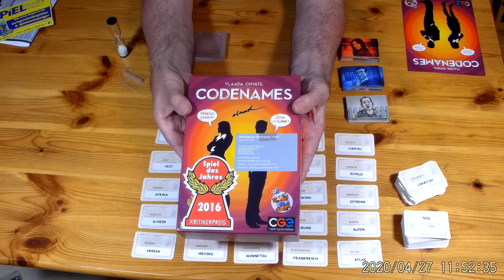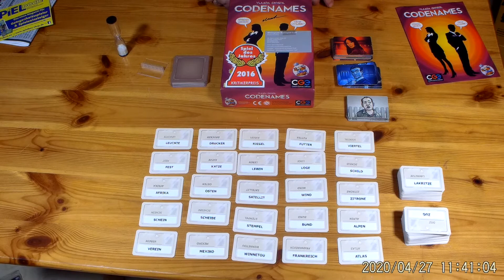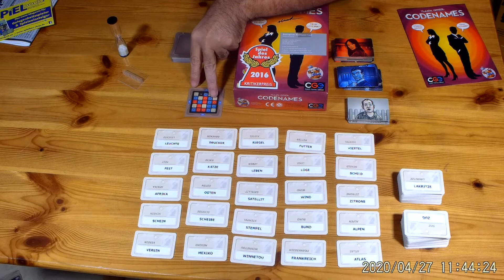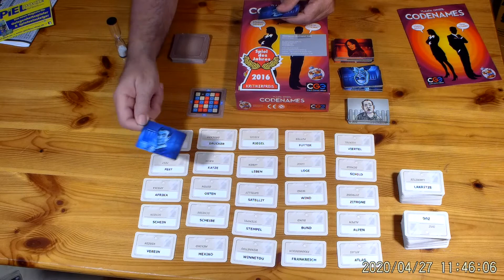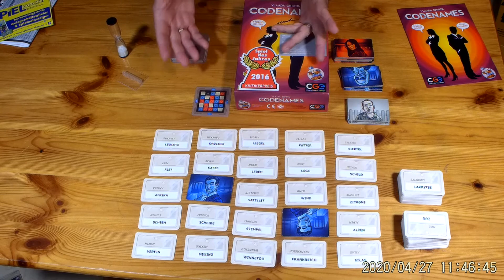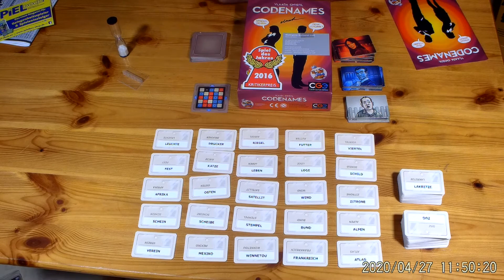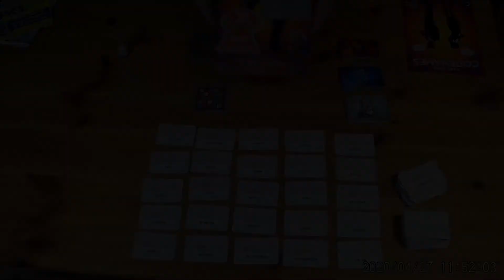Codenames - Spiel des Jahres 2016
Ich stelle Euch heute "kurz" das Spiel des Jahres 2016" von "CGE/Heidelbaer" vor. Ein Spiel für 2-8 Mitspieler*Innen für 10 Jahren.